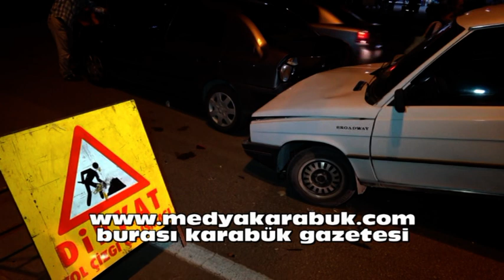4 ARAÇLI ZİNCİRLEME KAZA: 1 YARALI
4 ARAÇLI ZİNCİRLEME KAZA: 1 YARALI HABERİ BURADA